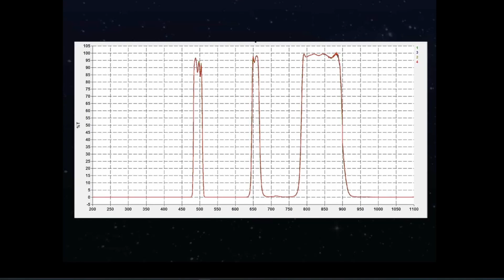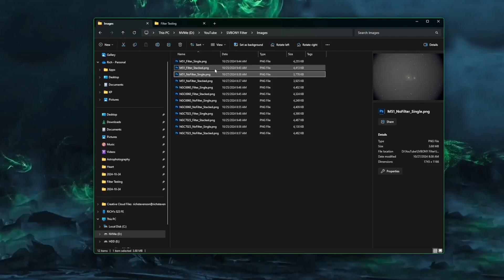Testing the SVBONY SV240 Filter: How Well Does It Capture Deep Sky?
In this video, I dive into a full review of the SVBONY SV240 Multi-Narrowband Filter to see if it lives up to the expectations of astrophotographers on a budget. The SV240 is a dual-band filter designed to isolate specific wavelengths, making it ideal for capturing emission nebulae and other deep-sky objects even from light-polluted skies. I’ll cover everything from unboxing to performance testing, looking at its impact on image clarity, contrast, and color detail.